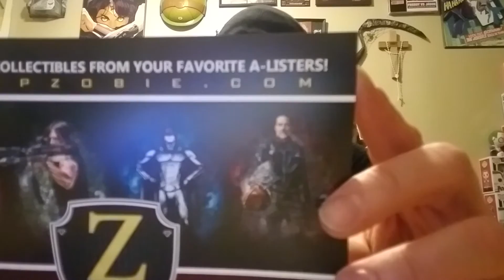A Horror Holy Grail from Zobie Productions.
Hand signed and authenticated by Beckett. Freddy Krueger glove autographed by Robert Englund